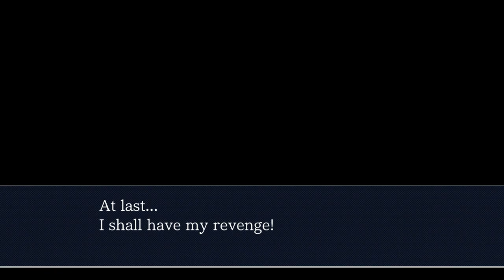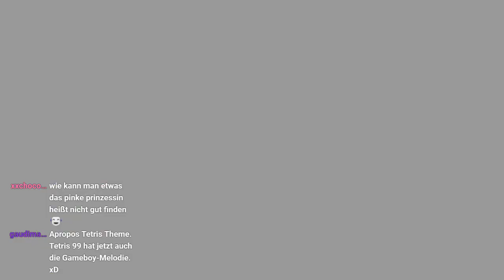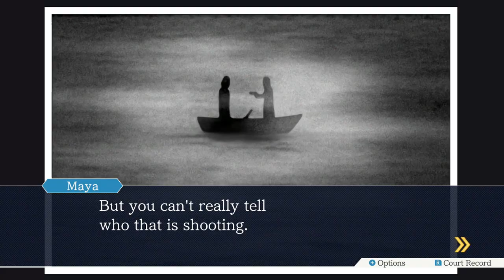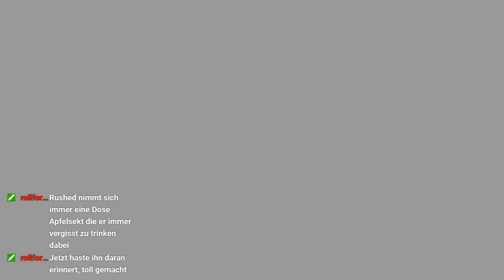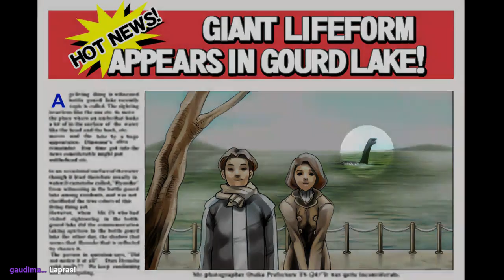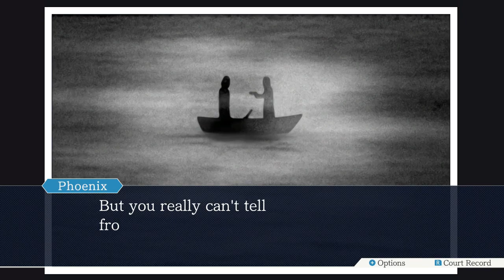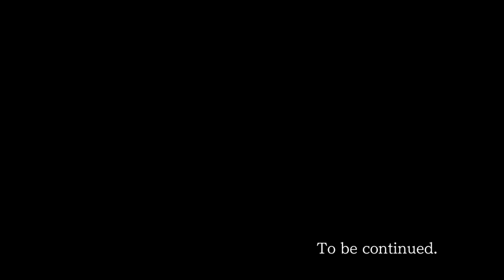Die Gurke auf dem Floß! - Phoenix Wright: Ace Attorney : [Fall 4-1] [Untersuchung]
Heute hören wir im Fernsehen spannende Nachrichten nachdem sich Maya unten an der Feuerwache vergnügt hat. Doch viel wichtiger, auf dem Gourdsee wurde eine sensationelle Entdeckung gemacht, es ist eine GEWÜRZGURKE, AUF EINEM FLOß! Ist das zu glauben? .
Achja und ich glaube Edgeworth sitzt im Knast, ... ABER LEUTE EINE GURKE!b